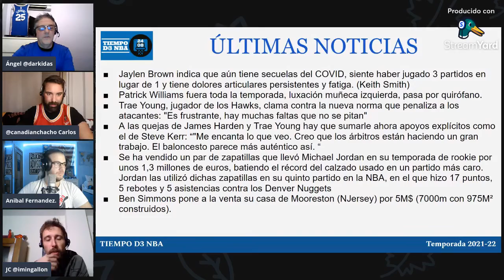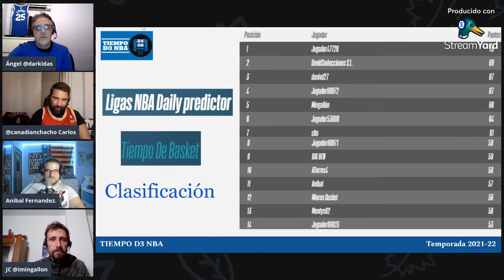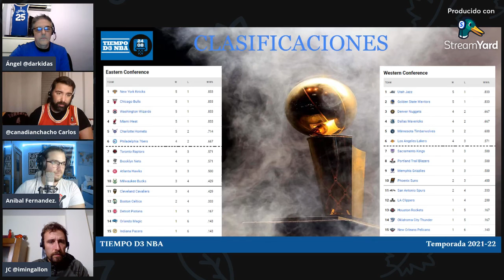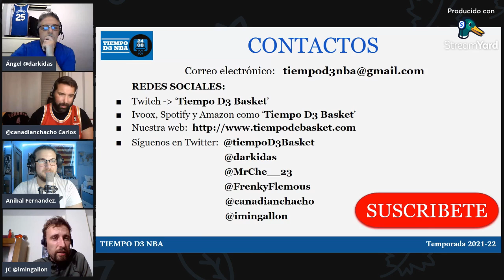🔥 75 AÑOS NO SON NADA (050)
✅ Seguimos analizando la actualidad NBA

RRSS - @tiempoD3Basket